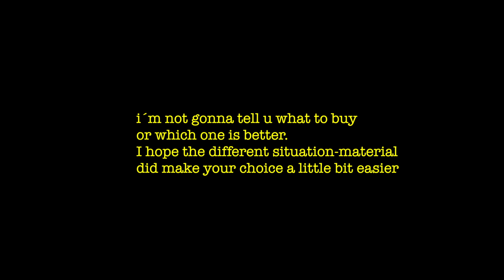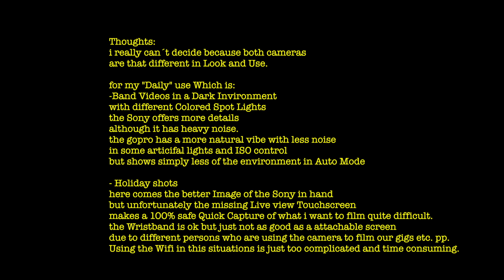4k Test Sony FDR-x1000v vs. GoPro Hero4 Black / Low Light / Inside and Outside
some footage i made, i hope this will help !

unfortunately i could´t shot the exact same scenery because i do not own 2 SD cards capable of shooting 4k.